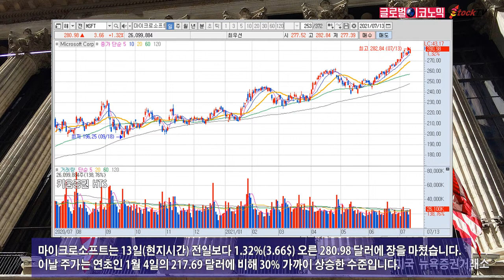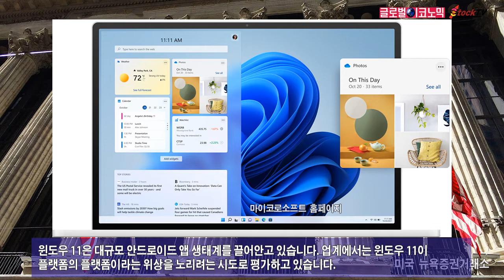MS, 윈도우 11 기대감에 사상 최고치 행진…주가 연초대비 30% 가까이 상승. 2021년 7월 14일 글로벌이코노믹 제작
마이크로소프트(MS)는 윈도우 11 기대감에 주가가 사상 최고치 행진을 하고 있습니다. 마이크로소프트는 지난달 25일 윈도우 11을 발표한 후 상승세가 계속되고 있습니다.